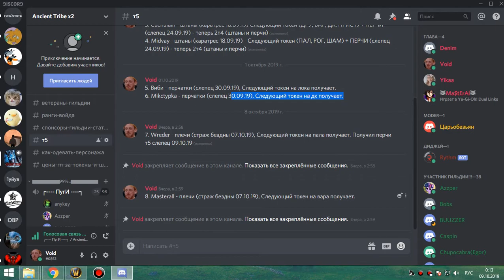2я часть ЗС АРМС 09 10 19